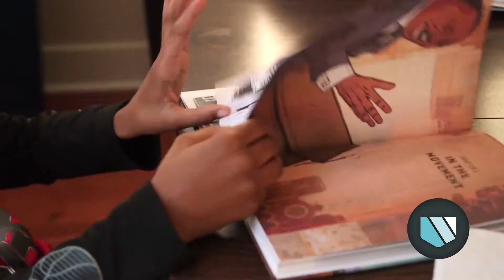Vintage Church Partnerships - Urban Hope